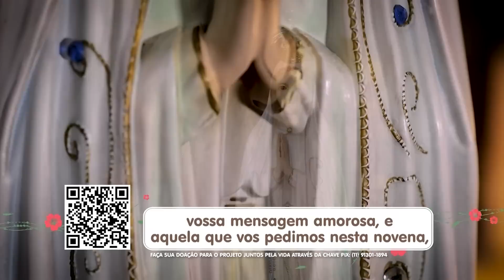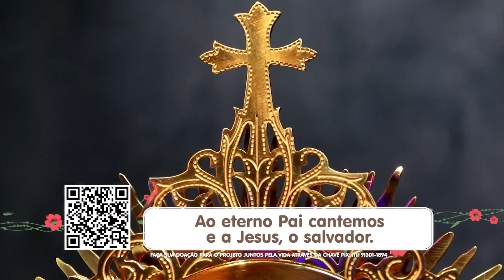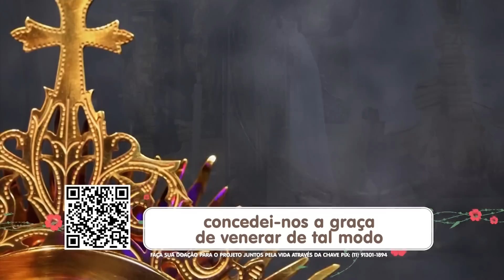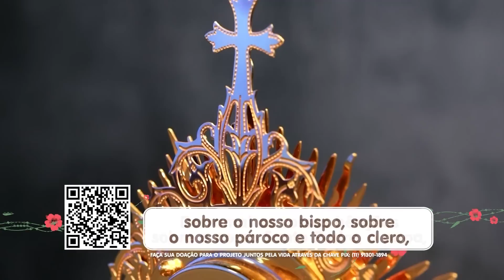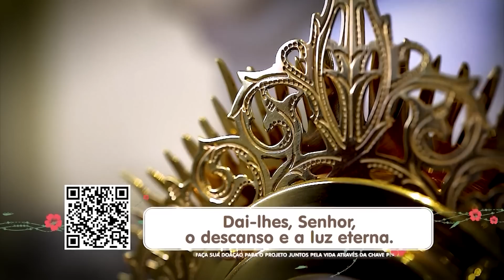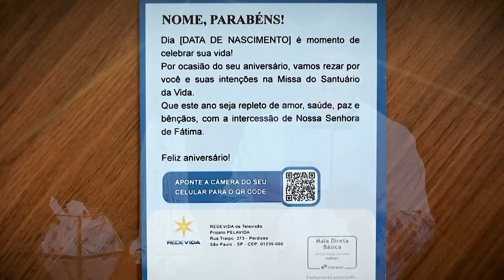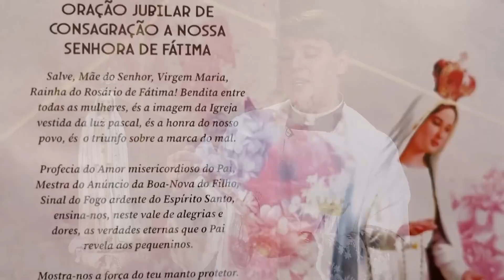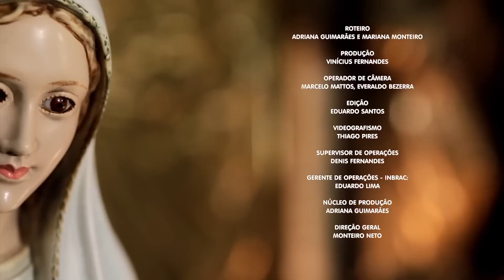Novena de Nossa Senhora de Fátima - 04/09/22